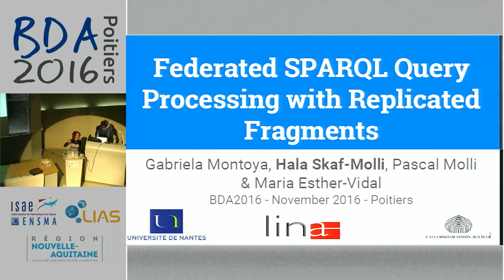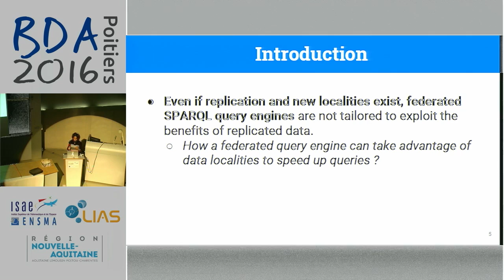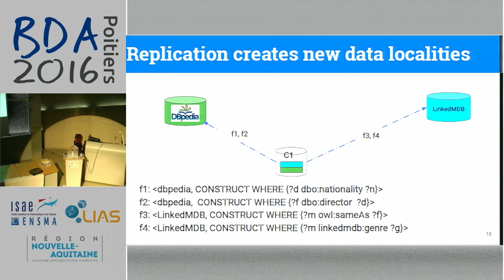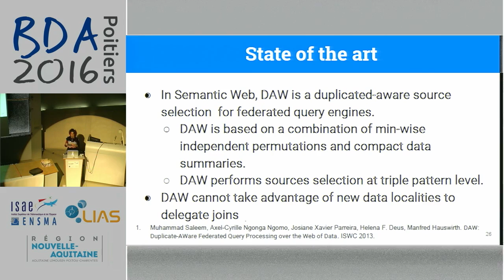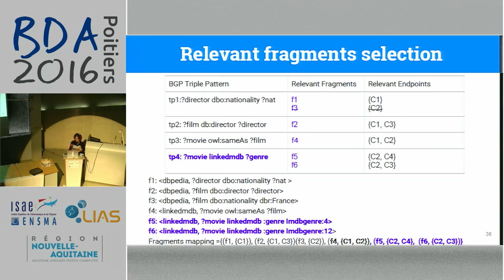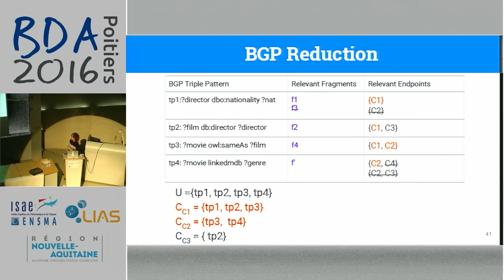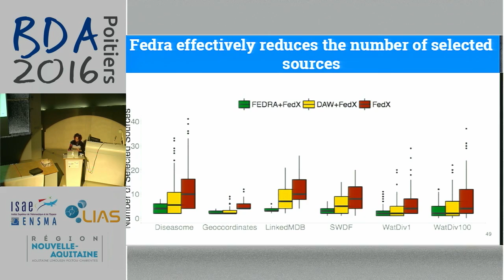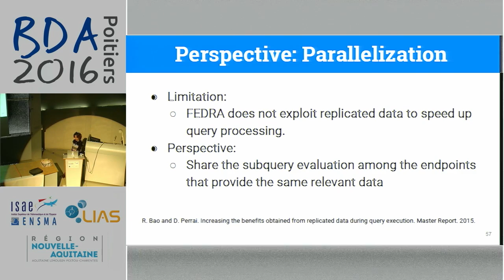Hala Skaf-Molli - Federated SPARQL Query Processing with Replicated Fragments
Dans le web sémantique, les moteurs de requêtes fédérées permettent d’interroger les fédérations de serveurs SPARQL. Répliquer des fragments de données provenant de plusieurs serveurs permet de réorganiser les données afin de re-créer de la localité. Malheureusement, les moteurs de requêtes fédérées n’ont pas été conçus pour gérer des données répliquées et cela dégrade grandement leurs performances. Nous proposons de définir les fragments répliqués comme des vues chez chacun des participants. Les moteurs de requêtes fédérées peuvent alors charger dynamiquement la définition de ces vues, reconstituer dynamiquement un schéma de réplication pour la fédération considérée et procéder à l’optimisation des requêtes fédérées dans ce cadre. La connaissance du schéma de réplication pour une fédération permet de supprimer certaines sources et de profiter éventuellement de la localité des données en fonction des requêtes. Dans cet article, nous formulons le problème de la sélection de sources avec des fragments répliqués (SSP-FR). Étant donné une requête SPARQL et un ensemble de serveurs SPARQL hébergeant des fragments répliqués, quels sont les serveurs à contacter pour les sous-objectifs de la requête afin de produire une réponse complète avec un minimum de données transférées ? Nous proposons l’approche Fedra ; Fedra optimise l’exécution des requêtes fédérées en sélectionnant les sources de données telles que les données transférées soient minimisées. Nous avons implanté Fedra dans les moteurs de requêtes fédérées FedX et ANAPSID. Les expérimentations montrent que Fedra réduit le nombre de tuples transférés de manière importante.